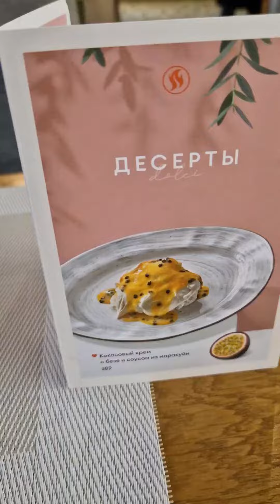Я так соскучился, живая музыка.